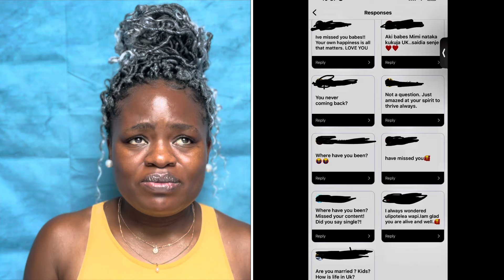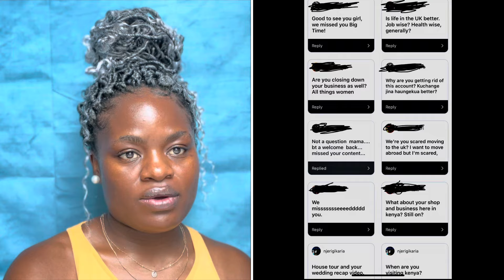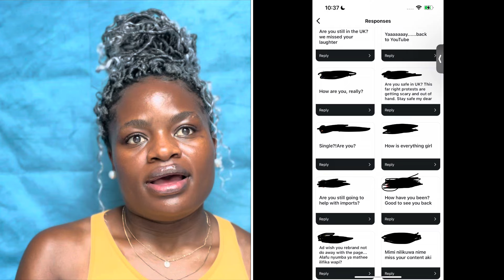I’m Back! Answering Personal Questions 😂